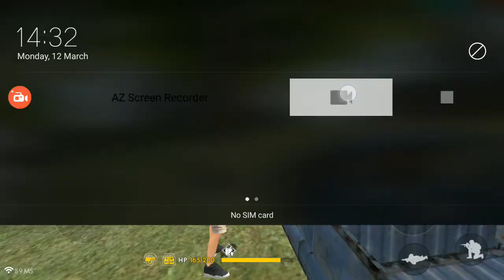Bermain free Fire dapat nombor 1